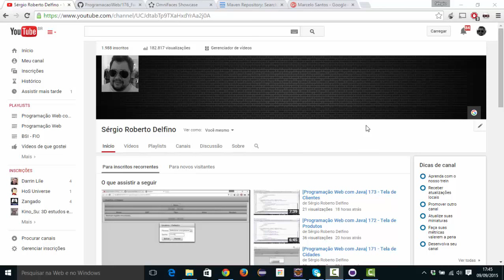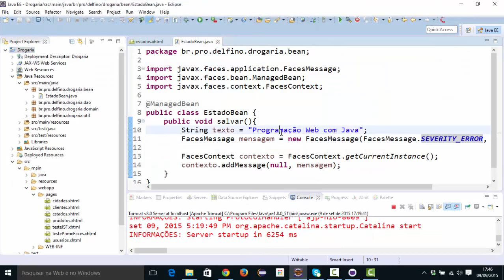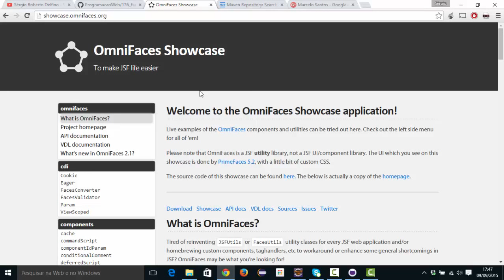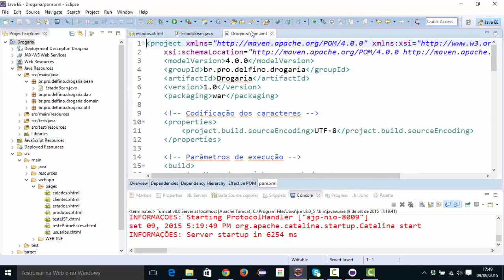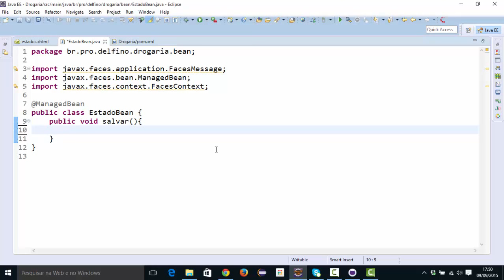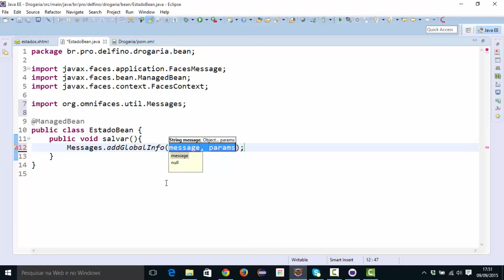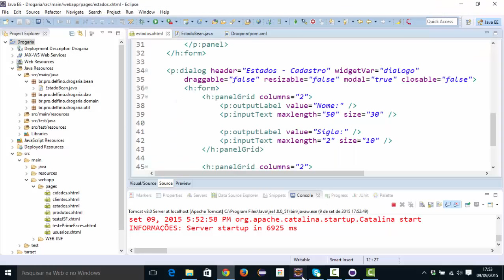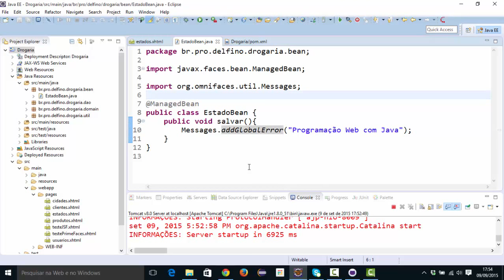[Programação Web com Java] 177 - Introdução ao OmniFaces